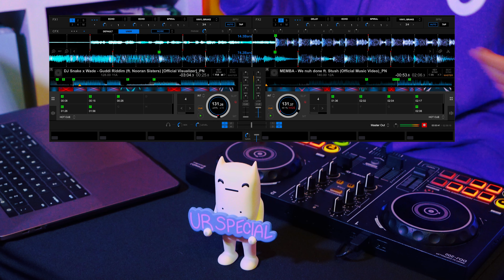Guddi Done (Mashup) | Guddi Riddim - @DJSnake x We Nuh Done - @MEMBAofficial | PioneerDDJ-200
Guddi Done (Mashup) |
 Guddi Riddim -  @DJSnake  x We Nuh Done -  @MEMBAofficial
 | PioneerDDJ-200

Thank you for tuning in to my channel where I am channeling my creative energies into music. 🎼

The controller I use! - DDJ 200 Controller

The case I have - DDJ 200 Travel Case

The cover I use - DDJ 200 Cover

The MacBook I use: 2019 Apple MacBook Pro

The Camera’s I use:
- Iphone 14 Pro Max
- Iphone 13 Pro Max
- Sony A7r3
- + Sony 16-35G Master lens